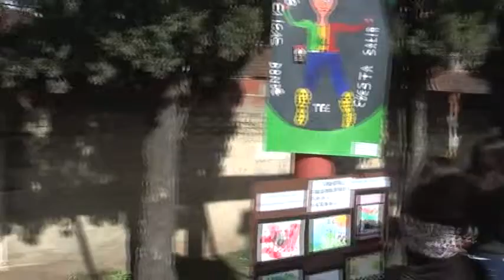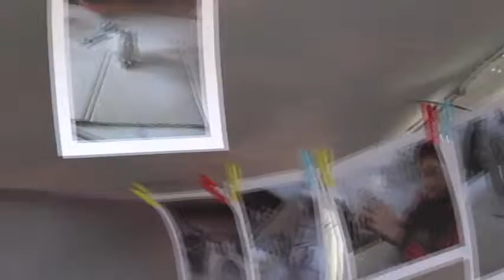JORNADA DE ARTE DISTRITAL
QUIÑONES  -SALIG